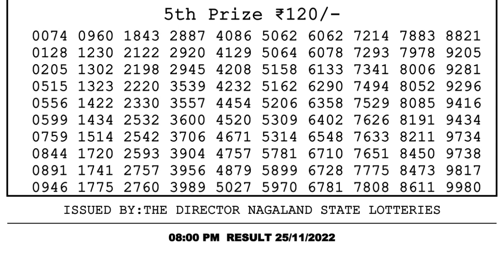Dear Lottery Sambad 8pm today 25.11.22 Nagaland State Lottery Result